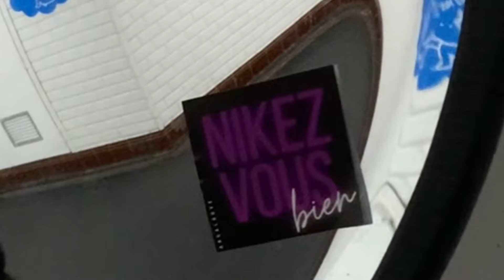Argalouve - NIQUEZ VOUS BIEN [TW VSS ]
[ ATTENTION ce texte parle de violences sexistes et sexuelles]

J'ai écrit ce texte en 2019, je savais pas rapper mais j'avais quand même besoin d'écrire. Je l'ai ressorti en janvier parceque Raphael m'a envoyé une instru qui m'a inspiré.

Prenez soin de vous et des gens autour de vous et pour les auteurs : Niquez vous bien.

Instru : Raphael
Enregistrement, mixage : Schlass Ball Studio
Mastering : DJ LM$
Camérawoman : Laura Baqué
réal et montage : moi-même

Paroles :
Vous êtes ces hommes qui avaient nuit à ma dignité
Qui m’avez, meme l’espace d’un instant rabaissée au rang de sous être humains
Que l’ont peut toucher, sans vraiment demander, pour son propre plaisir
“puisqu’elle est là autant y aller,
Tant qu’elle ne dit pas un non clair, c’est bon,
On verra bien jusqu’où je peux aller"
Comme dirait brassens “elle m’a dit d’un ton sévère ‘qu’est c’que tu fais là”?
mais elle m’a laissé faire, les filles c’est comme ça”

Alors à toi, qui m’a un jour caressé la jambe dans le métro
ou qui t’ai collé à moi
Toi qui t’es incrusté là je dormais pour mettre tes mains sur mon corps
comme si mon avis ne comptait pas, comme si j’étais là pour te satisfaire
Toi a qui je n’ai pas osé dire non
toi à qui ma seule réponse de défense pour te faire partir à été “désolé j’ai un copain”
soit "désolé j’appartiens déjà à un homme, mon corps n’est plus à prendre"
toi qui me regarde comme si j’étais un bout de viande alors que tu as l’âge de mon père: tu m’dégoutes
toi qui pense que je te dois du sexe: nikes toi bien
A vous qui n’êtes surtout pas des violeurs mais qui avez intégré tellement profondément que les femmes sont là pour vous satisfaire
“j’étais bourré, j'm’en souviens pas , c’est pas de ma faute  désolé, désolé désolé”
A toi qui pense que j’suis malade. Ouai j’suis complètement malade ouai

VOUS ME DÉGOÛTEZ. NIKEZ VOUS BIEN. NIKEZ VOUS TOUT SEUL. NIKEZ VOUS BIEN